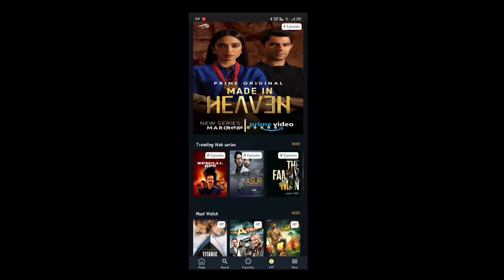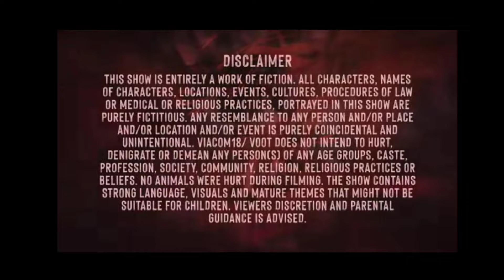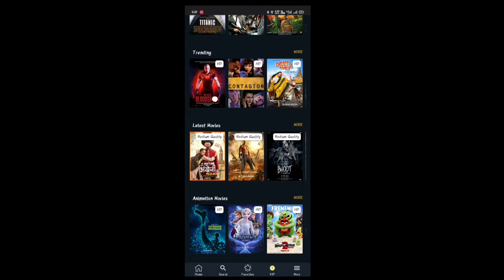इस APP में देखो सभी WEB SERIES & MOVIE,S FREE में | V For Vlogs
is video me Maine ek application ke baare me btaya hai jisse aap sabhi web series aur new old movies ka free me aanand utha sakte hai aap ka download link Mai video pr 20 likes aane pr description and pinned comment me daal dunga I hope ye video aur ye aap Apko pasnd aaega thankyou.